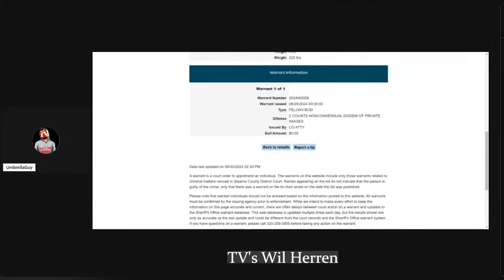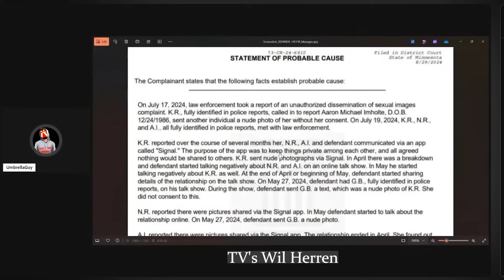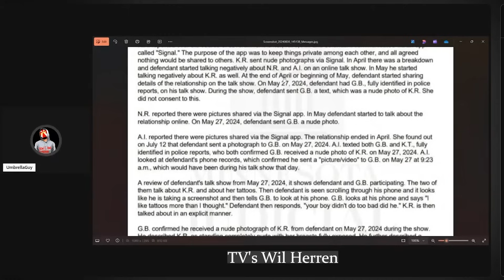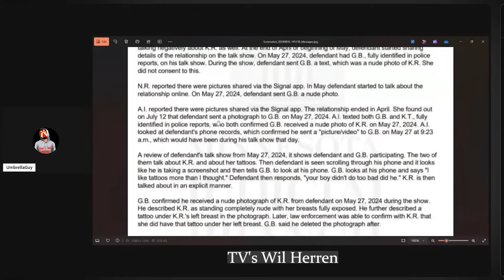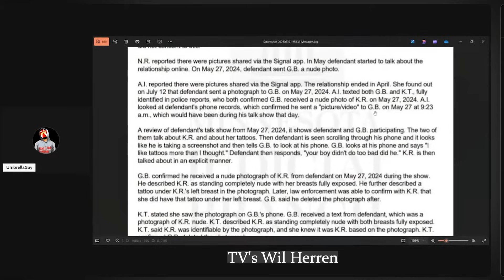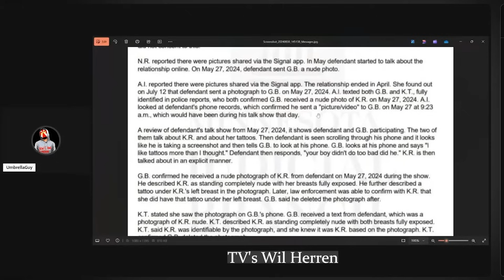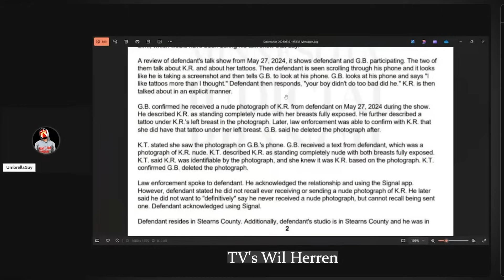TUG reviews Aaron’s arrest warrant, April used shared phone account records to confirm images sent?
TUG talks about Kayla's complaint against Aaron regarding the pics.

April confirmed the images were sent by using thier old telephone records?